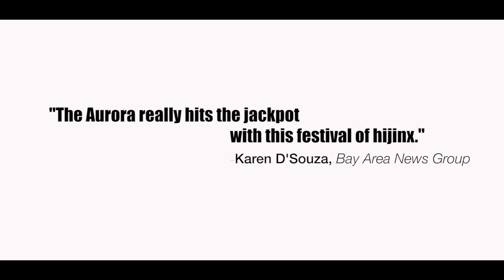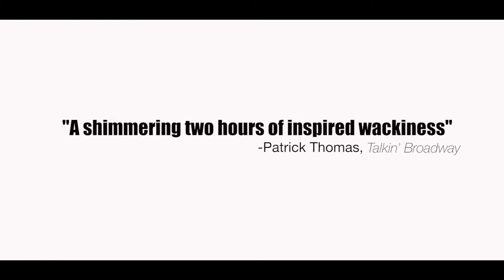THE HEIR APPARENT at Aurora Theatre Company: Trailer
THE HEIR APPARENT by David Ives
adapted from "Le legataire universel" by Jean-Francois Regnard
directed by Josh Costello

Cast
ELIZABETH CARTER* - Madame Argonte
KHALIA DAVIS* - Isabelle
PATRICK KELLY JONES* - Crispin
JULIAN LÓPEZ-MORILLAS* - Geronte
LAWRENCE RADECKER - Scruple
KATIE RUBIN*- Lisette
KENNY TOLL - Eraste

Creative Team
CALLIE FLOOR** - Costumes
CHRIS HOUSTON - Sound
JEFF ROWLINGS** - Lights
ERIC SINKKONEN** - Set